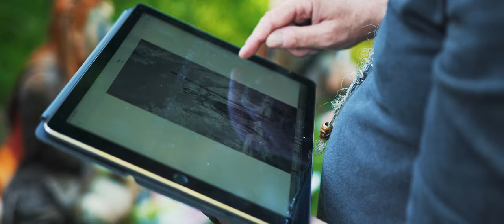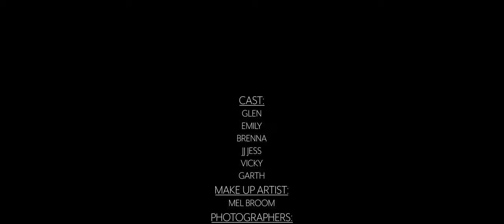Cernunnos at Herbswood Photo Shoot - Behind the Scenes